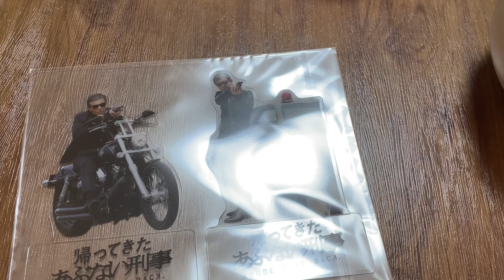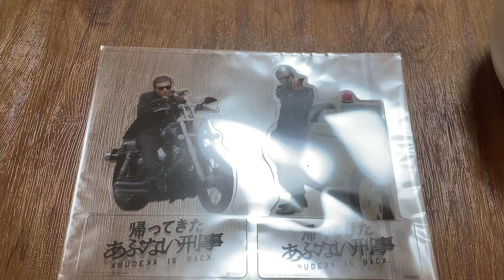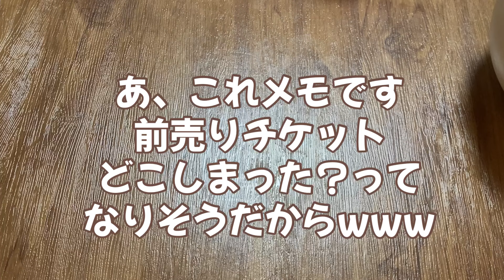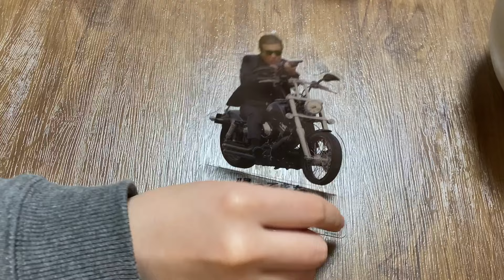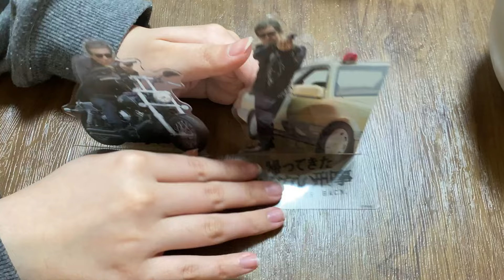娘さんにサプライズ／帰ってきたあぶない刑事前売りムビチケ特典／舘ひろし／柴田恭兵アクスタ／